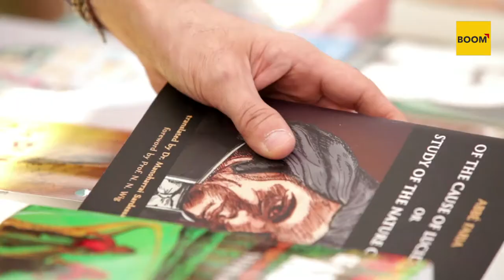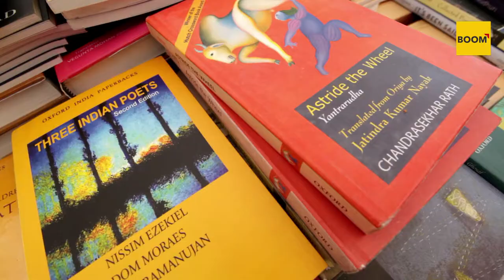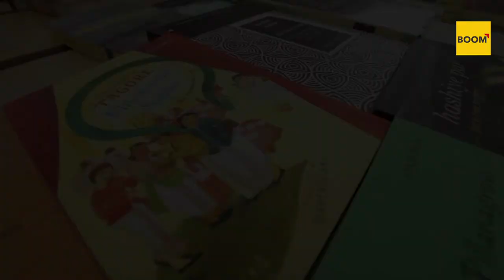What's Right About Lit Fests? || Boom Live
Writers Speak: The Merit of Lit Fests

Hear what writers have to say about the plethora of literature festivals in India and the purpose they serve - for writers and readers alike - from the fifth Goa Arts And Literature Festival.